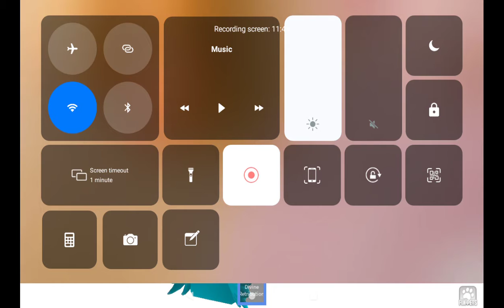Playing banning simulator with Martin ( Martin pyles)